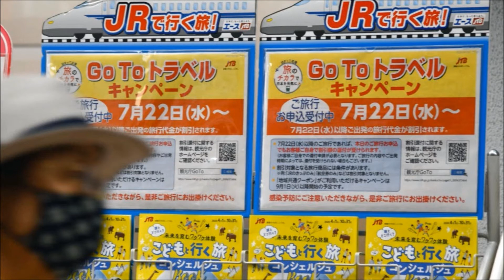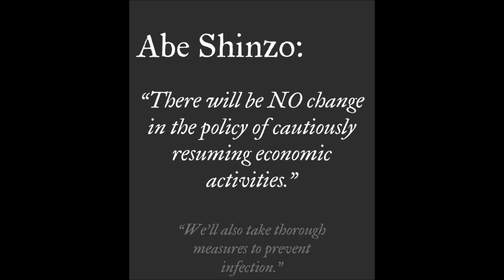Has Summer Been Canceled?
If you're interested in Japanese news that you might not hear in you country, Remote Japan has you covered. In these installments, we will provide real news from Japan as it is released.

WITH SHOT AND SHELL by Marine Corps Band
People pics:

Go to Travel red pic:
lp.appi.co.jp

Go to Travel poster:
kyodonews.net

Narration/ all other clips and pics by:  tallon99